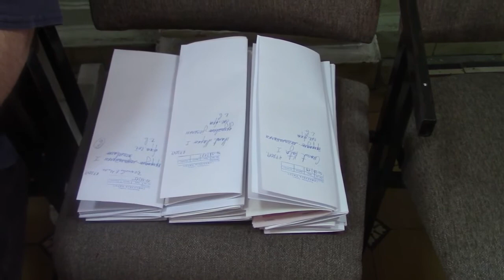Upis ucenika u Gimnaziju 04.07.2017.